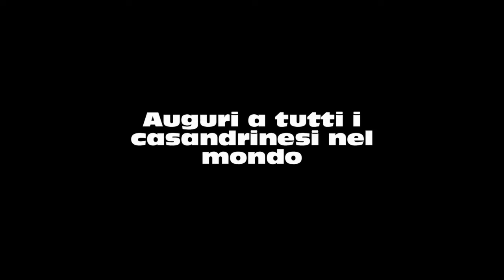Auguri per la festa di Casandrino a tutti i casandrinesi nel mondo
dai nostri parroci